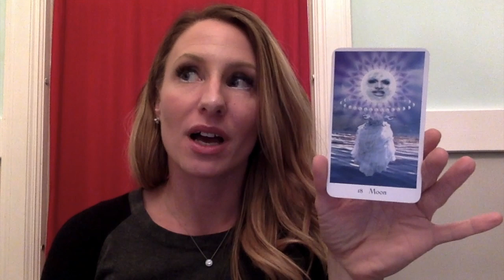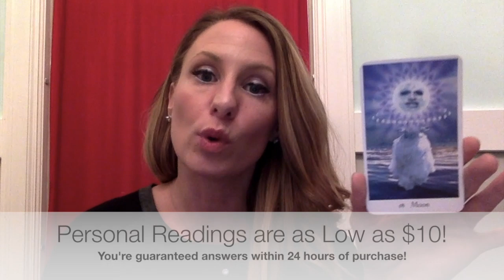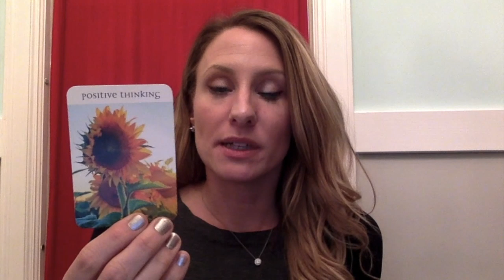Sagittarius Tarot Horoscope FEBRUARY 2019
I can’t wait to publish all the extras for you (hopefully I will make a video for this, but I did mention they might come out via facebook or email) and to do your love readings for February and Valentines day! I am wishing you the best February EVER!